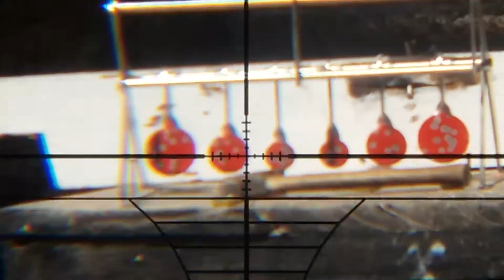PR900W tiro na tampinha da Coca-Cola.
Carabina pcp.